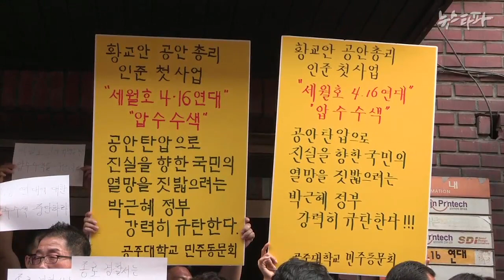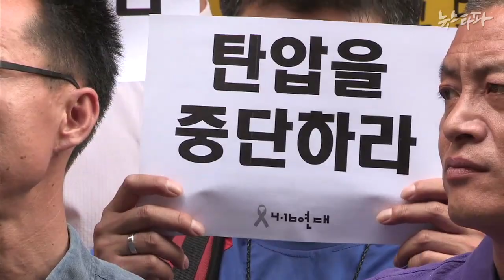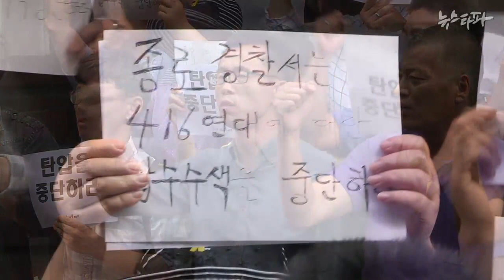뉴스타파 - 경찰, 416연대 사무실 압수수색(2015.6.19)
6월 19일, 세월호 유가족과 시민단체로 구성된 4.16연대 사무실에 대해 경찰의 압수 수색이 진행됐습니다. 경찰은 세월호 1주기 추모집회를 불법으로 규정하고, 집회를 주도했던 4.16연대 사무실을 압수수색했습니다. 이에 대해 시민단체들은 공안탄압을 즉각 중단할 것을 요구했습니다.